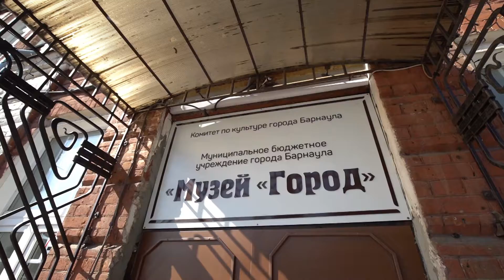Какая погода ждёт жителей Алтайского края 8 сентября?